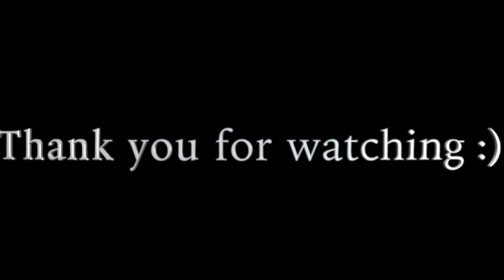Q&A WITH MAGGIE NICHOLS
Hope you guys enjoy!  please comment what y’all would like to see :)